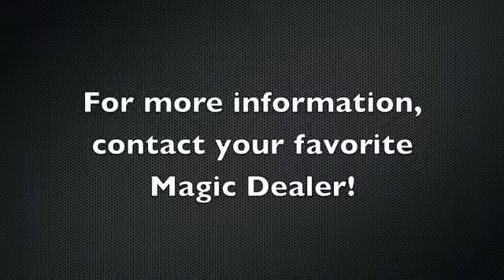The Living Room Project Volume 1